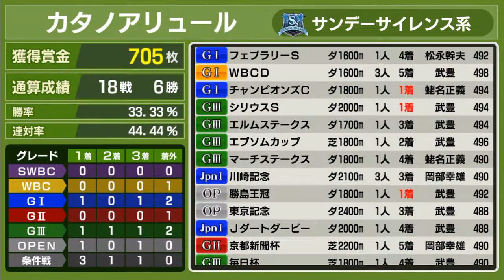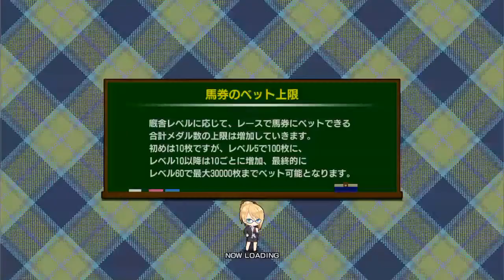【スタポケ #10-8】どうしたゴールドアリュール産駒。ドバイWC→帝王賞【スターホースポケット：競馬ゲーム】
ドバイWCにはシルバーチャーム、ハイライズ、デイラミ。帝王賞にはメイセイオペラ、ゴールドヘッド、タイキシャーロックが出走